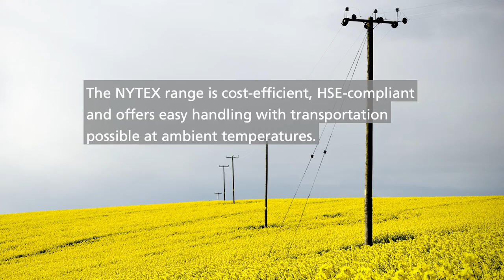NYTEX® black oils – a safe alternative to creosote in wood treatment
Creosote is a category of carbonaceous chemicals that has been used as a wood preservative since the 19th century. However, as it is a toxic and carcinogenic substance, there are good reasons to look for other options.